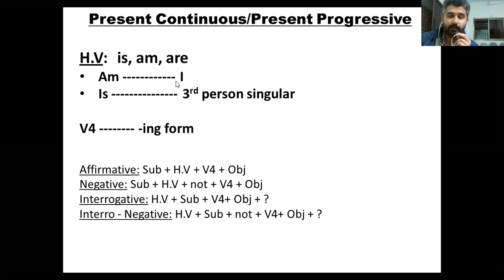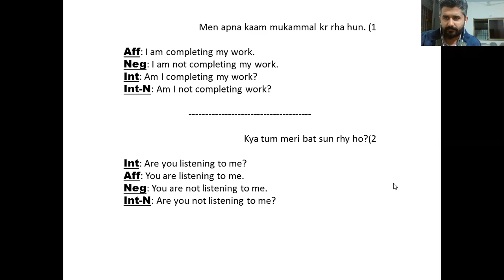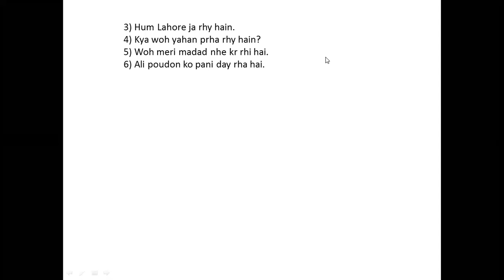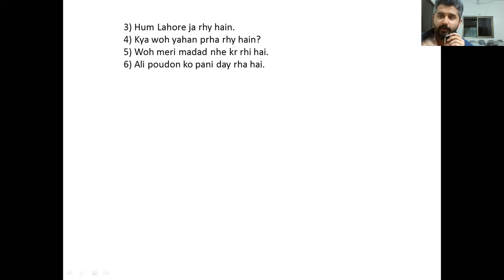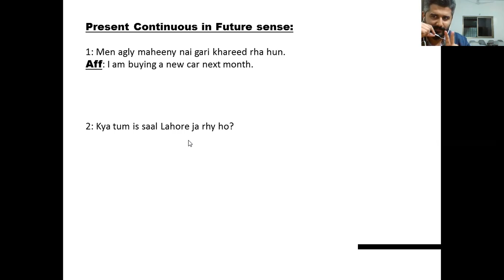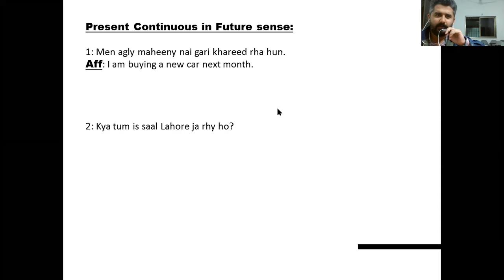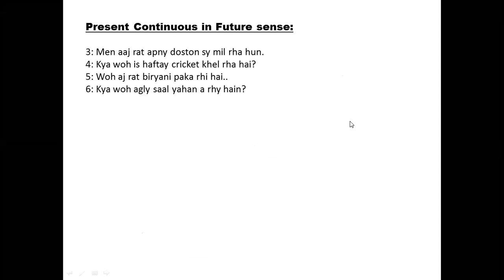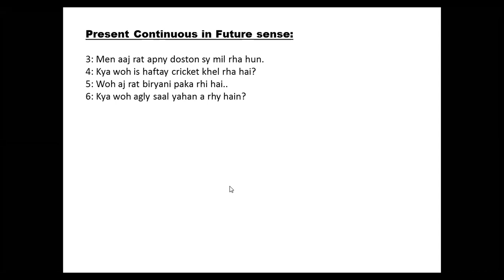XI Science D (English) - SJ (Waterpump) – Lecture (28-Dec-2020) (7:30 - 8:15)